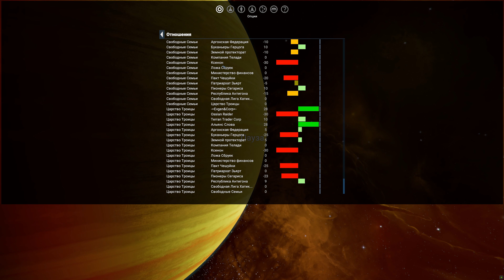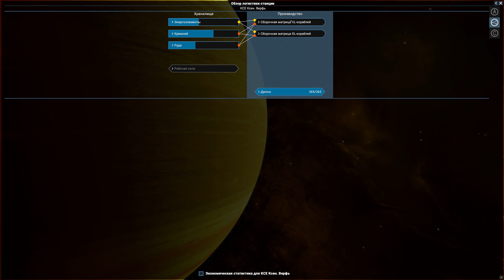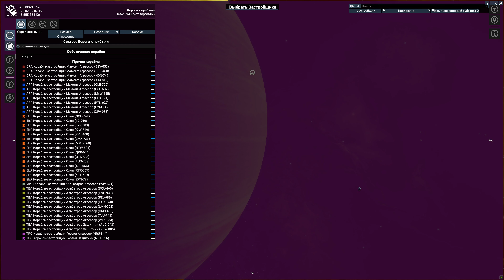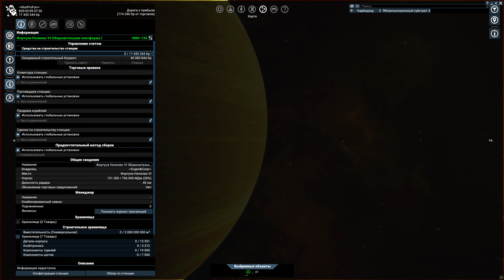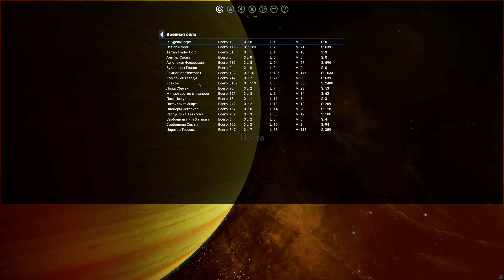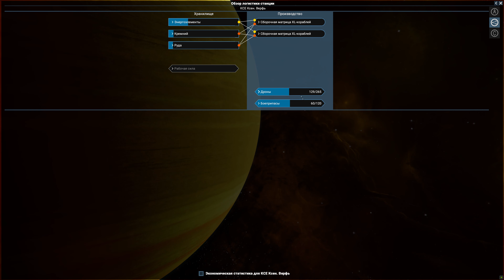X4 Foundations v.4.10 - VRO Xenon Awakening s.4(17-32ч.) [Наблюдение и менеджмент] 4K High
Цель и смысл данного видео и последующих , посмотреть как разовьются Ксеноны с модом Xenon Awakening с самого начала , попутно развиться самому и постараться их уничтожить . Видео будет без комментариев . В начальных сериях будет один менеджмент и сухая статистика , конечно мало кому такое интересно , но игра как минимум на половину состоит из этого , не куда от этого не денешься . Многое будет вырезано , примерно из 4-5 часов записи видео я буду оставлять 30-45 минут , возможно и меньше, в начале и в конце серии я буду просматривать сектора ксенонов и их численность , если кому интересно чисто понаблюдать за их развитием . В названии видео я буду указывать сколько игрового времени прошло от начала игры . Всего даётся 156 часов игрового времени на развитие , всего 7 этапов , 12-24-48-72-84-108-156 часов , с 0 до 48 часов мало что происходит , после 48 и до 108 часов Ксеноны начнут потихоньку теснить другие расы и станут более агрессивными , а вот после 108 часов начнётся активное наступление и без вмешательства игрока другие расы будут уничтожены , после 156 часов Ксеноны полностью разовьются . Это конечно всё в теории , как раз хочу проверить , до этого я игрался с этим модом , но с самого начала вроде не начинал , да и за это время вышло полно патчей для этого мода , возможно что то поменялось . Вообщем увидим .
Основные моды которые установлены :
Насчет версии со стима , когда я последний раз устанавливал его , а это было год назад , папка с модом была пустая , точнее там было пару файлов , но они весили около 1 мб , сам мод весит более 100 мб , на всякий случай проверьте .